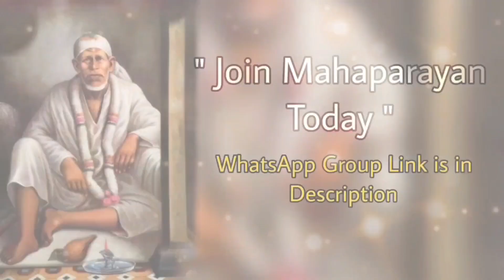Sai Bolte hain~19/08/23 |Sai Baba Message Guidance in Marathi| मराठीत मार्गदर्शन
Sai Baba Message Guidance in Marathi 19/08/2023| साईबाबांचा संदेश मराठीत मार्गदर्शन |saibaba sai mahaparayan